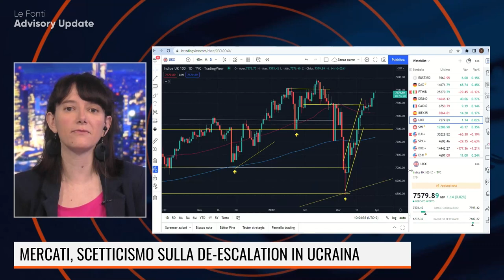GERMANIA, SCATTA L' "EARLY WARNING" SUL GAS: INVERNO AL FREDDO?